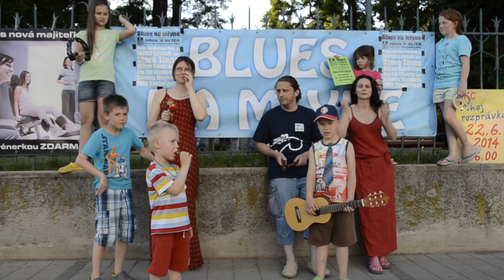Blues na mlyne 2014